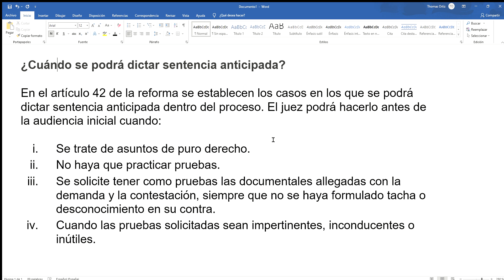¿Cuándo se podrá dictar sentencia anticipada? con el procedimiento administrativo 2021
¿Cuándo se podrá dictar sentencia anticipada?
En el artículo 42 de la reforma se establecen los casos en los que se podrá dictar sentencia anticipada dentro del proceso. El juez podrá hacerlo antes de la audiencia inicial cuando:
i. Se trate de asuntos de puro derecho.
ii. No haya que practicar pruebas.
iii. Se solicite tener como pruebas las documentales allegadas con la demanda y la contestación, siempre que no se haya formulado tacha o desconocimiento en su contra.
iv. Cuando las pruebas solicitadas sean impertinentes, inconducentes o inútiles.